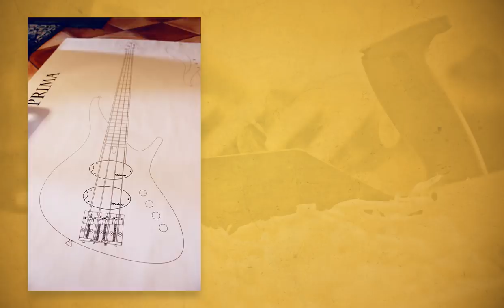VAIS-JE CRÉER LA BASSE ULTIME ?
Premier épisode d'une série de vidéos consacrées à la conception et la réalisation de la basse de mes rêves. Elle sera le fruit de mes années d'expérience et de nombreuses heures de conception. L'instrument ultime ? Peut-être bien (au moins pour moi). Je vous en dis plus dans cette vidéo ;)